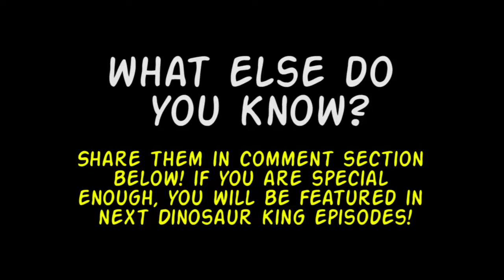Giganotosaurus Dinosaur King Arcade Game 古代王者恐竜キング VS Alpha Fortress Easy Mode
Hello guys. I'm glad I can run this game finally on emulator called demul. I haven't played this game since 2010. I hope you enjoy it!!!

Requested by Veljas 6699, thanks for the idea and thanks for waiting, so many requests :D

( private videos = soon will be published )

See ya...

As you can see, my channel publishes videos that focus on Various Gameplays, Drawings and Paintings, and Animated Movies

See ya...